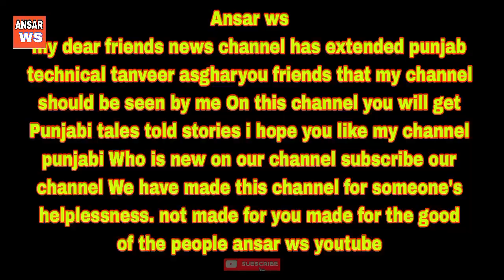How to turn on gas geyser | How toswitch on geyser || water heate.. Ansar ws vlog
How to turn on gas geyser | How to
switch on geyser| Geyser || water heate..

water heater, gas water heater, electric water heater, electric water heaters, gas water heaters, new update, gas geyser, water heater gas valve replacement, water heating

 (industry), how to plumbing, diy plumbing